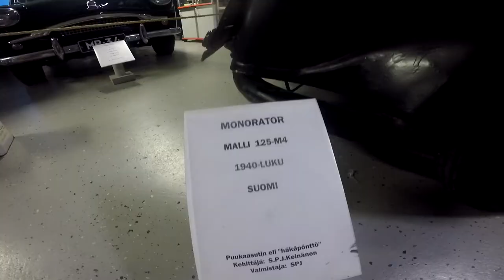Melkein päivittäinen Vlogi. #52 Kuopion automuseo. Luukku 12.